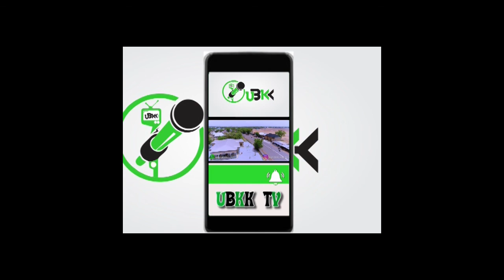Wane Tasiri Ga Taron nan da Shugaban kasa Buhari yaje?